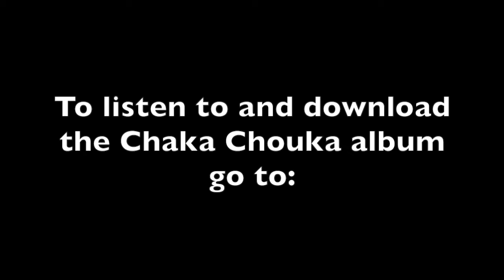Peace Train 16 bar loop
This drums and percussion loop was sampled straight from the project files of the Chaka Chouka album "Sharka".